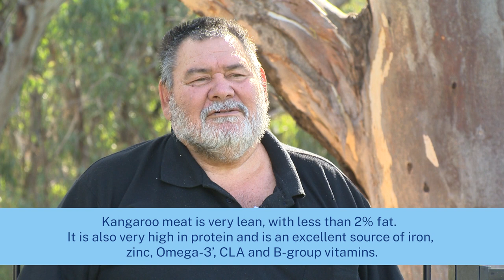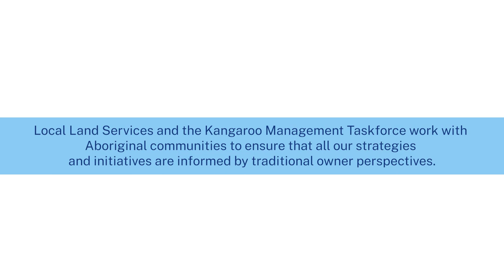Kangaroos as a food source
Kangaroo meat has many health benefits for consumers. It is a protein that has been utilised by Aboriginal people for around 60,000 years.

Local Land Services and the Kangaroo Management Taskforce work with Aboriginal communities to ensure that all our strategies and initiatives are informed by traditional owner perspectives.